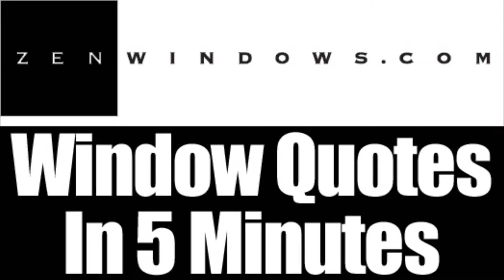Patio Doors Shorewood WI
Customer-Driven Design

We offer the following types of replacement windows:

Awning windows
Bay windows
Bow windows
Casement windows
Double hung windows
Garden windows
Hopper windows
Picture windows
Round top windows
Slider windows